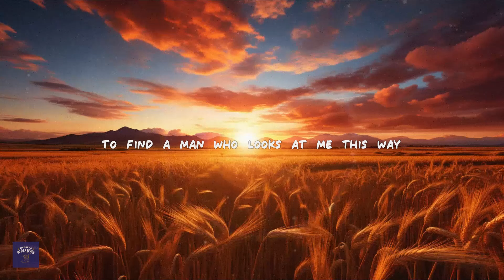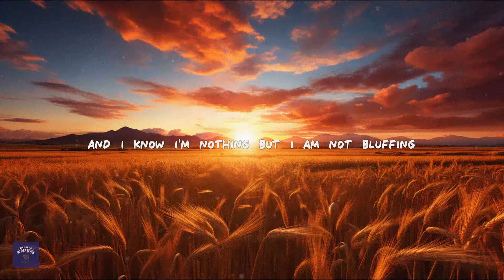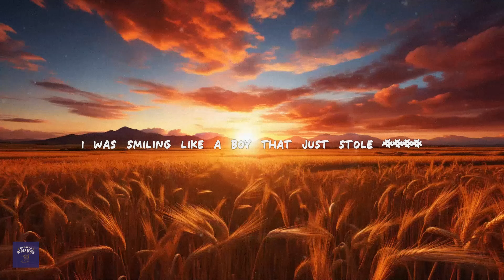Zach Bryan - Shivers Down Spines (Lyrics)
[Verse 1]
I was smiling like a boy that just stole shit
When you told me you'd hold it
My late mama's ring
And I'd sneak away at the end of each day
To write sonnets for you I could sing
It was cold in October
When you rolled yourself over
To pull on my shoulder to say
“It took a mighty long time and too much wasted wine
To find a man who looks at me this way”

[Chorus]
But I'd fight any roughneck I'd stop any river
If it meant that I could just lie here forever
In the grips of a woman that sends shivers down spines
Makes you recall your forgotten good times

[Verse 2]
When you wake in the mornin'
To the sound of me snorin'
My ragged face by your side
I pray that you know
All my dreams and my hopes
Have you holding me the day that I die
And I know I'm nothin' but I am not bluffin'
When I say you're meant for the sky
'Cause beauty that holy and a heart so kind
Deserves a place it can fly

[Chorus]
In the grips of a woman
Sends shivers down spines
It makes you recall your forgotten good times
Yeah, I'd fight any roughneck I'd stop any river